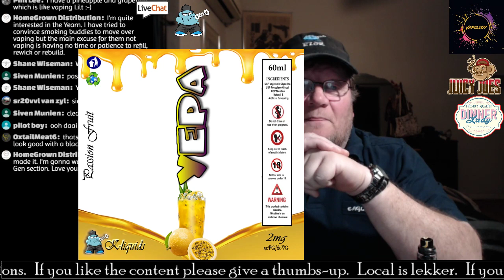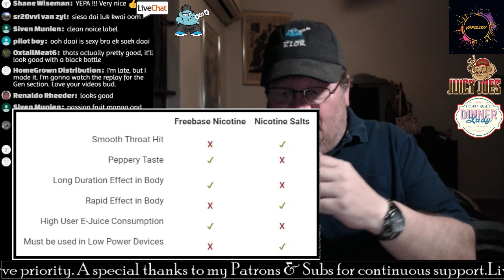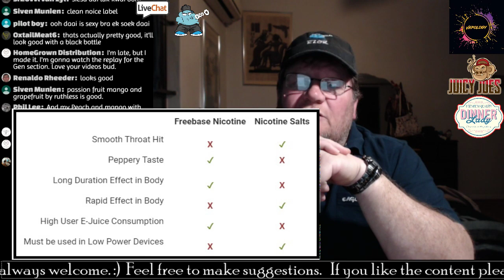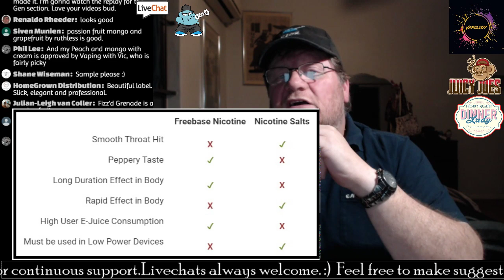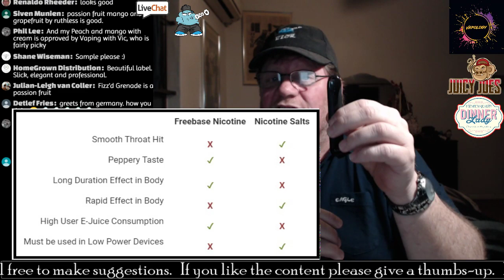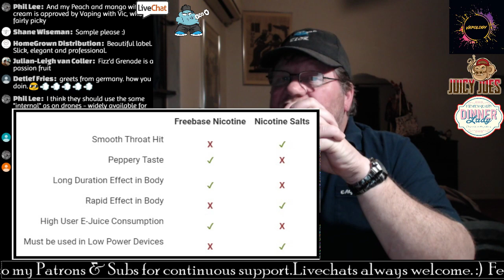Speak Eazy Session 3 :)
1.) Aegis squonk mod
2.) Vaporesso Gen issues
3.) Uwell Yearn 11W Pod
4.) Mechlyfe Ratel 80W
5.) Orion battery explosion
6.) Freebase vs. salt nic